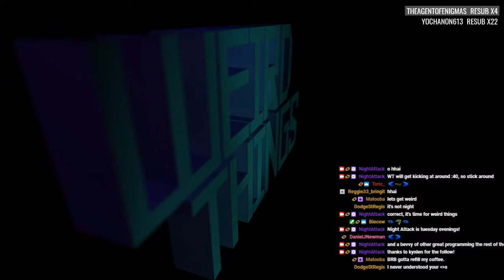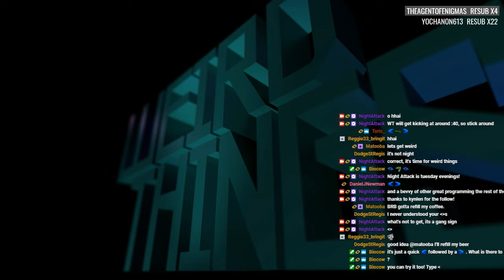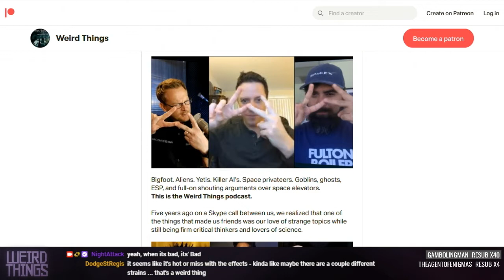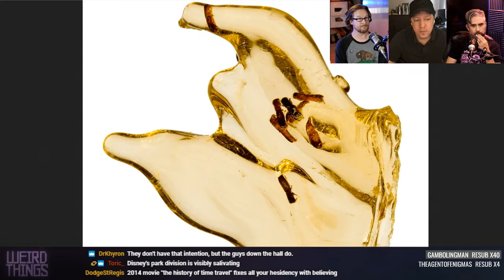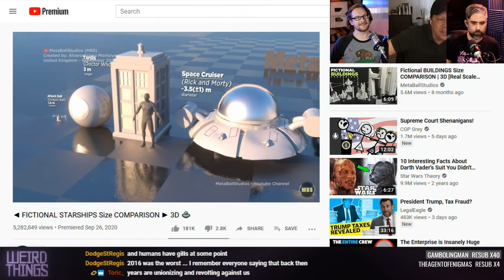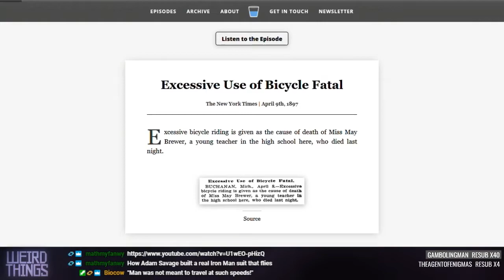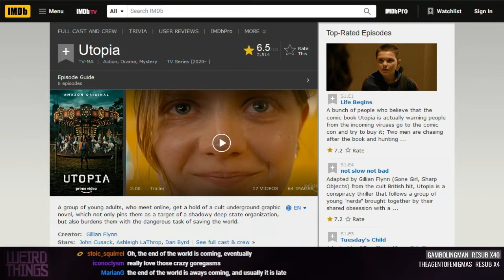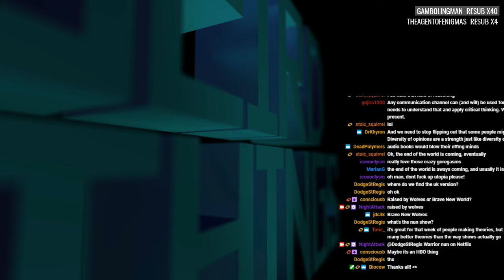Weird Things Ep. 428